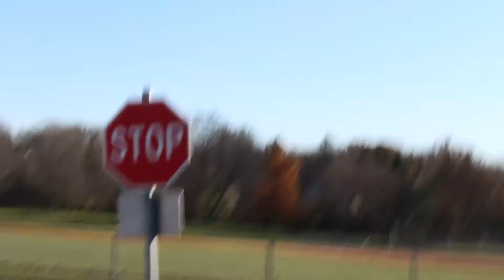New Under Armour spikes/ Vlog #1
Hope that anyone who watched this enjoyed it, share if you think someone would like it and help me out by giving me some criticism.